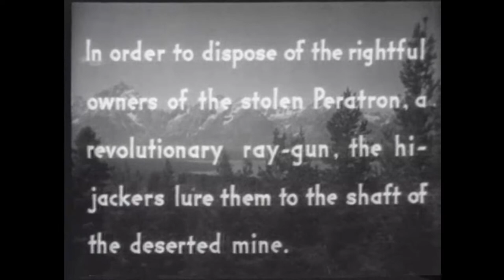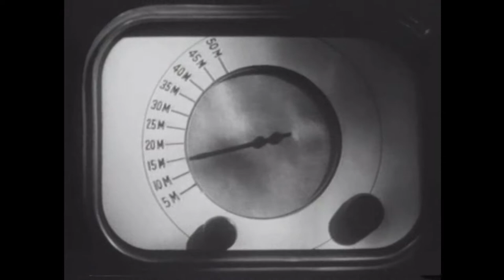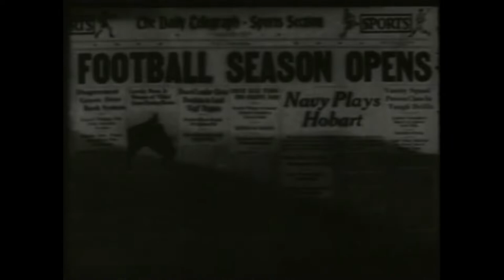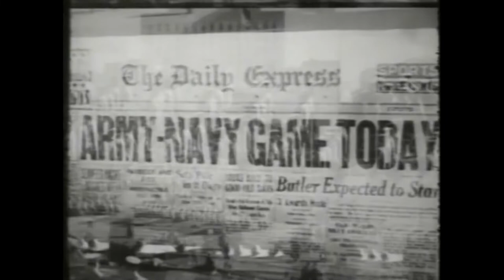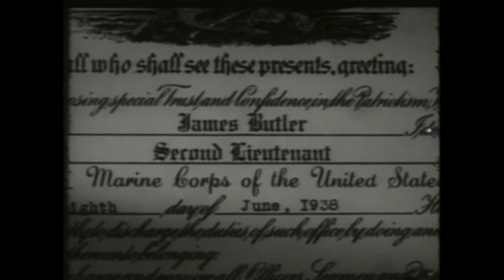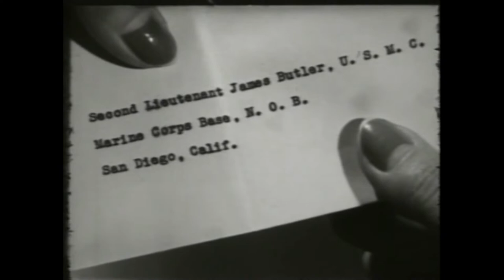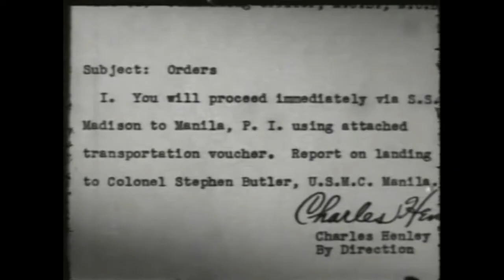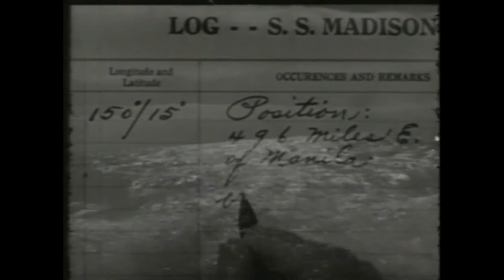Busan Midnight Movie 2021/02/20: Come On, Leathernecks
The Busan Midnight Movie presents Come On, Leathernecks! Football star Jimmy Butler wants to pursue a career as a quarterback, but first has to tell his colonel father that he won't be joining the Marines. However, to deliver that message, he'll have to enlist and deploy to the Philippines!

If you want to see more of me, I was on last week's episode of Pseudo Cinema discussing 1960's The Little Shop of Horrors

Font:
October Crow by Chad Savage